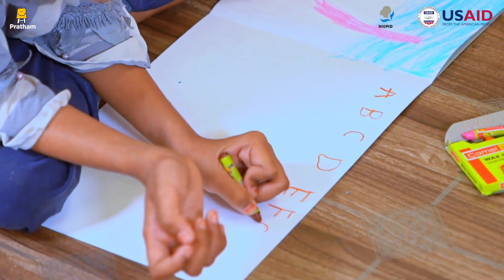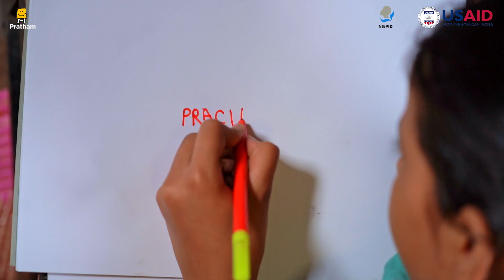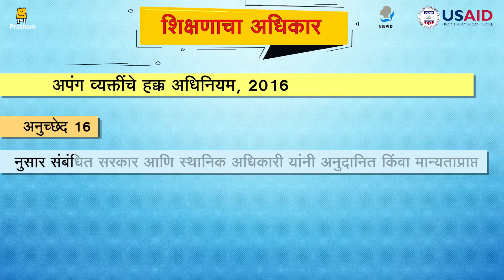Right to Education (Marathi) | शिक्षणाचा अधिकार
"Children with Disability are entitled to human rights and fundamental freedoms with special protection given to them as a virtue of being particularly vulnerable. It safeguards their interest under four major aspects children’s rights: participation in decisions affecting them; protection against discrimination, neglect and exploitation; prevention of harm or protection of life and provision of basic needs. This video is based on the understanding that children with disabilities are holders of their rights and seeks to safeguard these rights, and the dignity of the individual by spreading awareness about the Rights of children with disabilities in Indian and Global contexts.